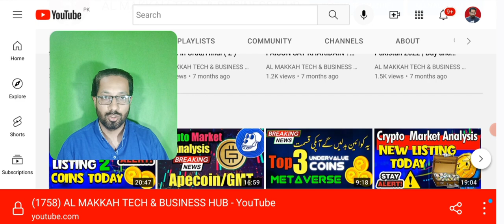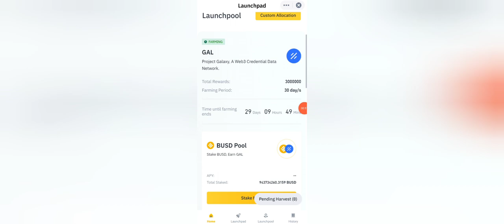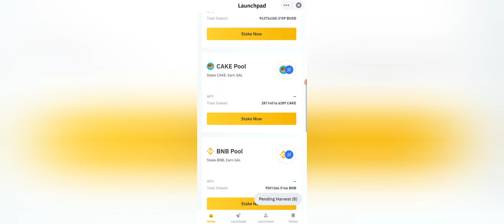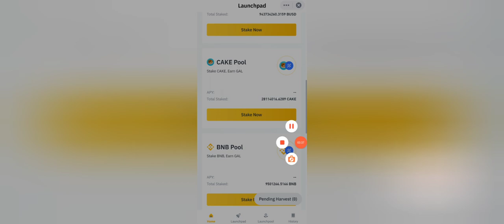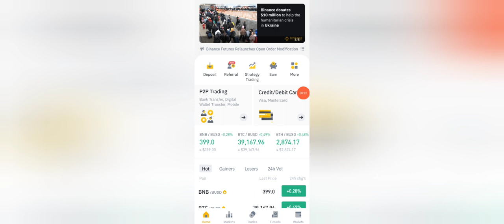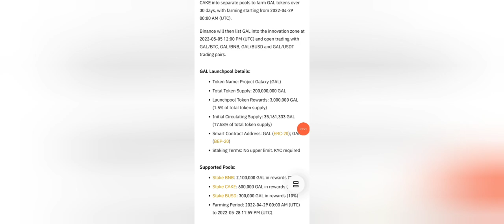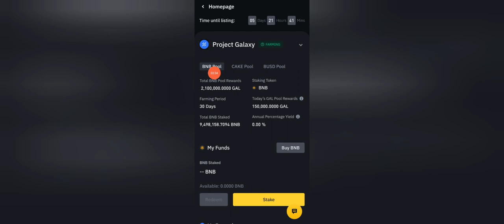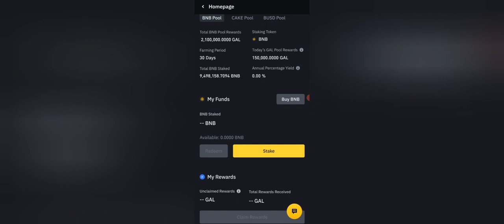Binance Launchpad - New listing coin - Galaxy (Gal)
Asalam o alikum dear viewers, today i will share with you an upcoming new listing coin that is going to be launced on Binance. And you can pre buy it to get huge profits. Like you got in Gmt and bsw when they were listed.
So watch the video to see the new listed coin on Bianance..

_____________________________/SOCIAL LINKS\___________________________________